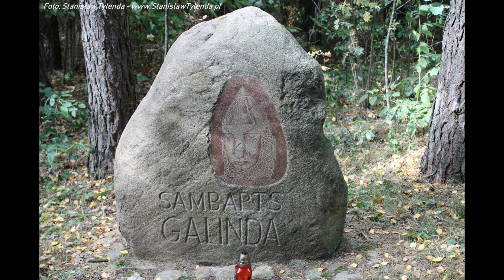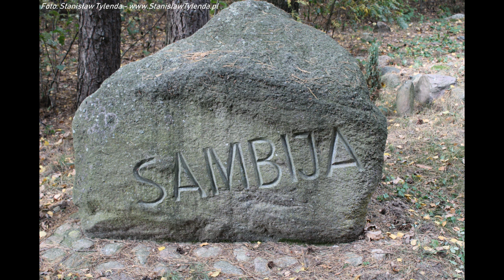Osada Jaćwiesko Pruska - Oszkinie k/Puńska - Suwalszczyzna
Oszkinie, to mała miejscowość w okolicach Puńska na Suwalszczyźnie. Pewnie nikt by o niej nie słyszał, gdyby nie Osada Jaćwiesko-Pruska, która systematycznie powstaje tu za sprawą Piotra Łukaszewicza :-)